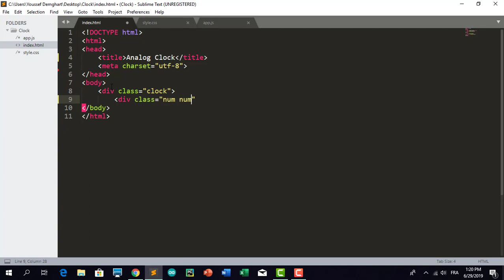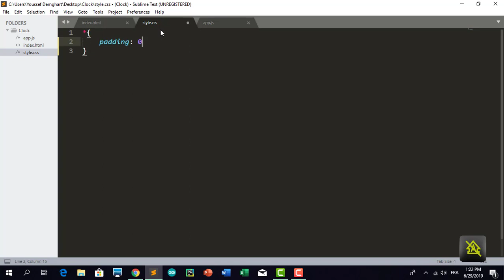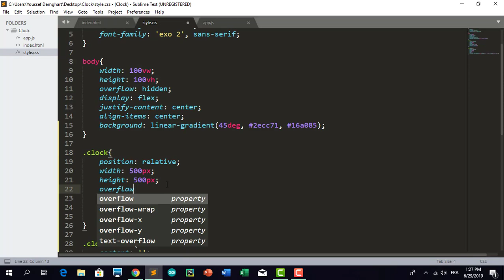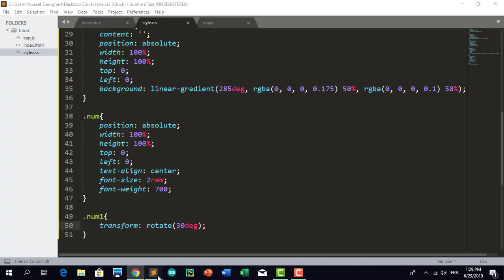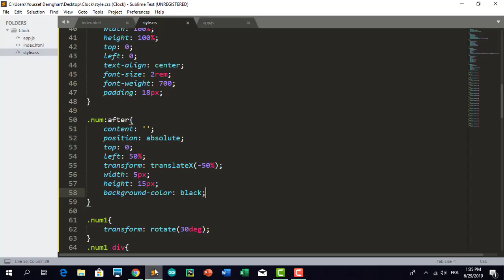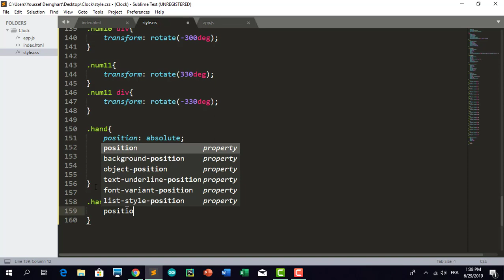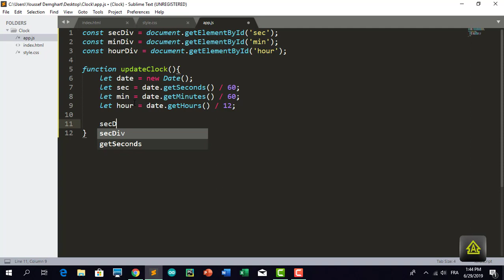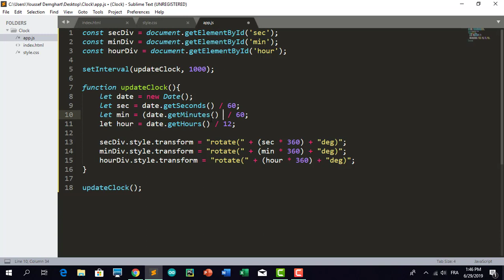Analog Clock Using Html & CSS & JavaScript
"How to create an analog clock in javascript"

-- JavaScript Tutorials --
In this tutorial, I will show how to create an analog clock using html & css & javascript.